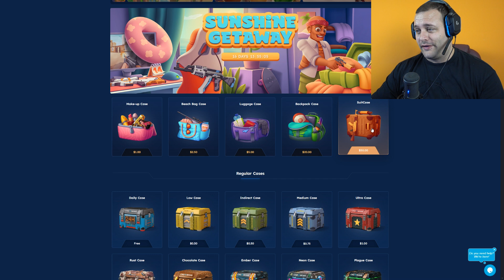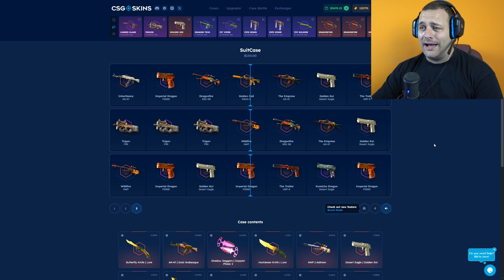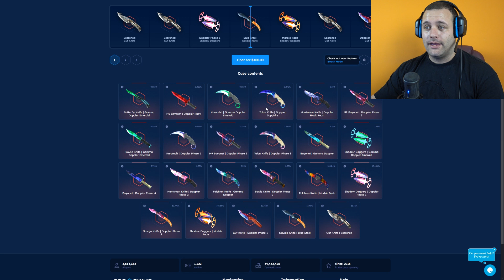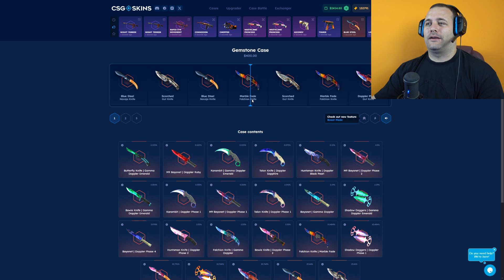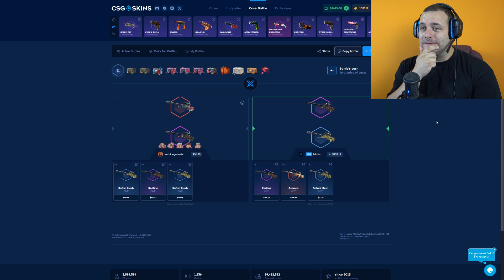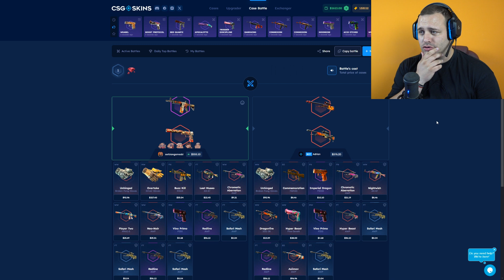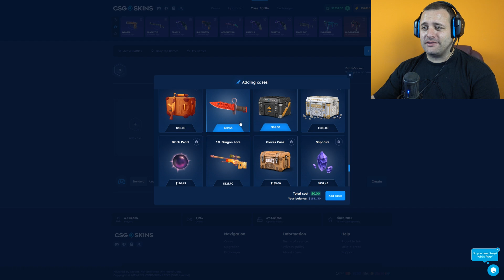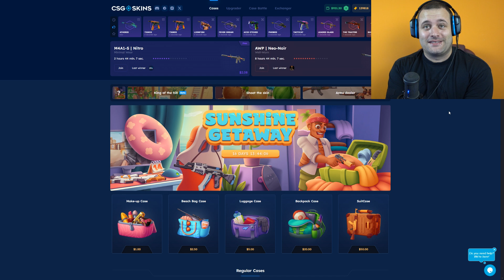OTVARAMO KUTIJU OD 400$ CS2 CASE OPENING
0.50 $ free za nove korisnike i 10% bonusa na depozit za nove i stare korisnike koji koriste kod SERBIAN